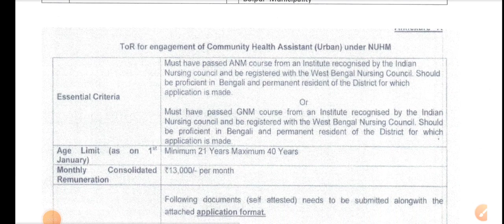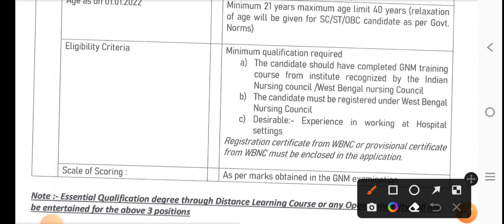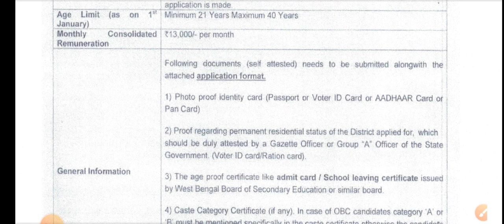ANM vacancy/ANM vacancy 2022/NurseVacancy/GNM Nurse New Vacancy/ANM Job/BTSC ANM/nursing vacancy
ANM vacancy/Rajsthan ANM vacancy 2022/NurseVacancy/GNM Nurse New Vacancy/ANM Job/BTSC ANM

ANM form
ANM exam

ANM vacancy

ANM requirement

ANM job